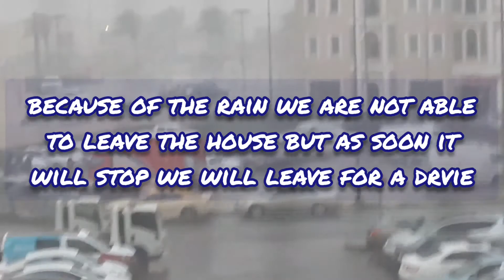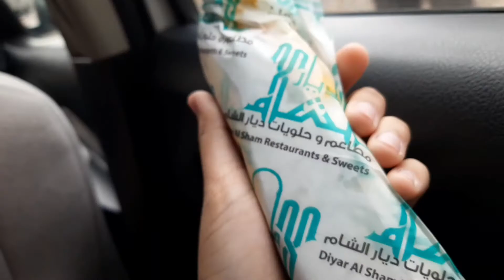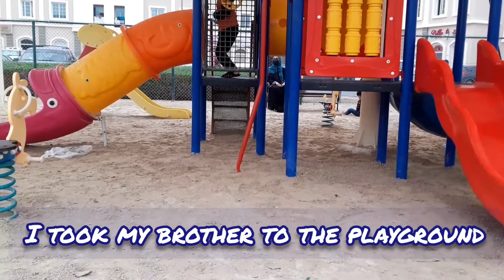Raining In Dubai🌧